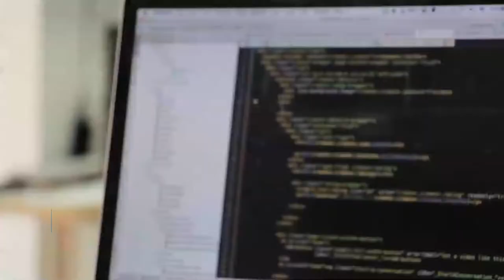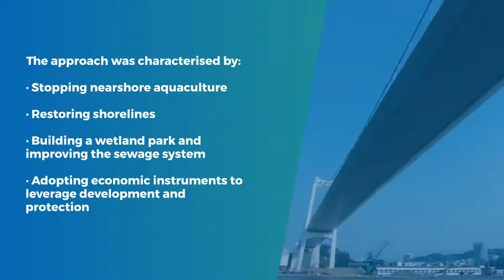Integrated Ocean Management: Xiamen Case Study